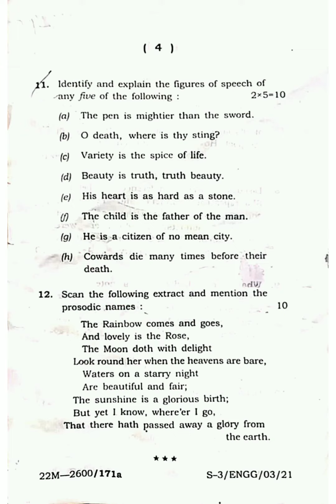English (General) 3rd Semester 2021 (Held in 2022) Question Paper | Tripura University Arts 2021